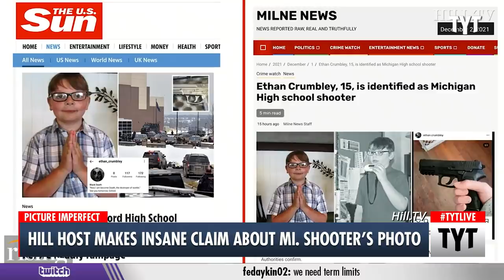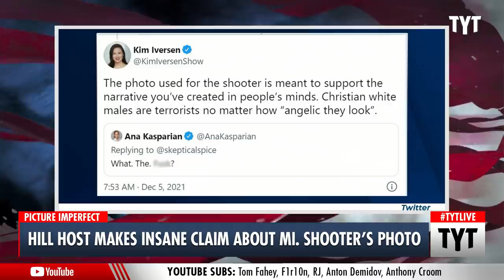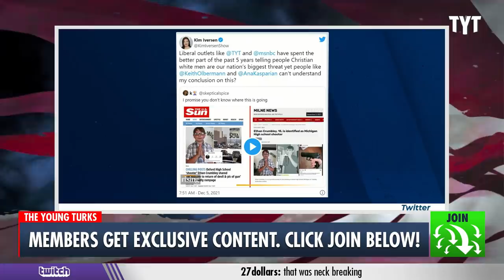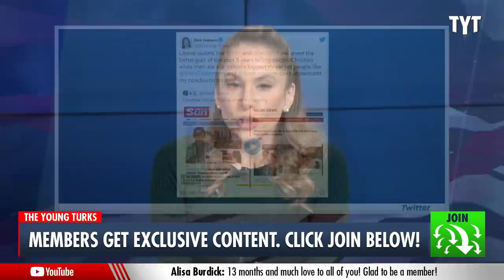Hill Host’s BRAINDEAD Take On Michigan Shooter's Photo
The Hill contributor and 'Rising' host Kim Iversen shared the WORST take about the Oxford High School shooter and the childhood photo that has been circulating of the shooter. Iverson claims that media outlets using the childhood photo are participating in a conspiracy against white Christian Americans by provoking fear and mistrust. Cenk Uygur and Ana Kasparian discuss on The Young Turks.

"I promise you don’t know where this is going"

211206__TA04_Hill_Host_Makes_Insane